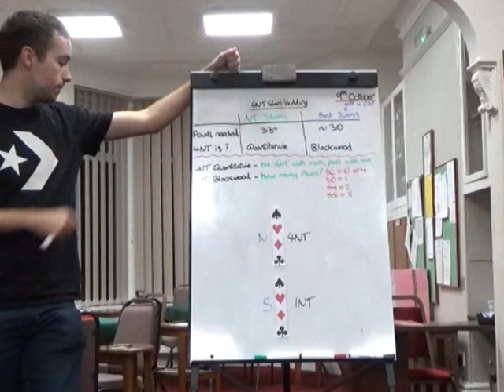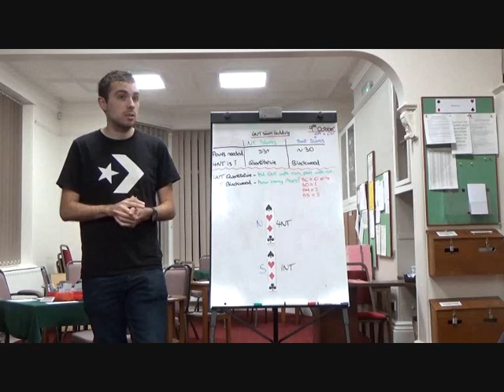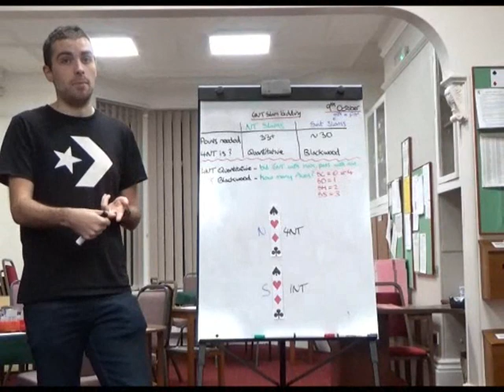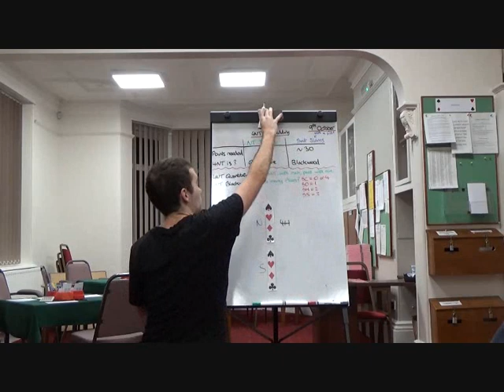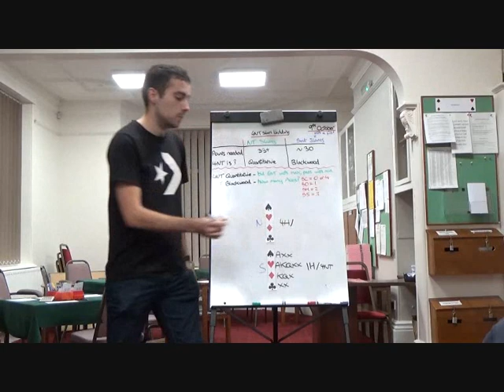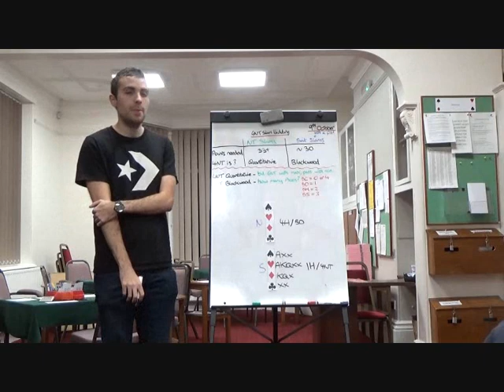Learn modern bridge - Grand & mini slams